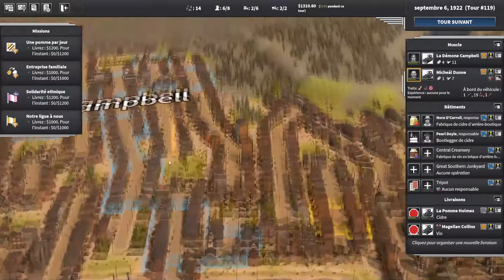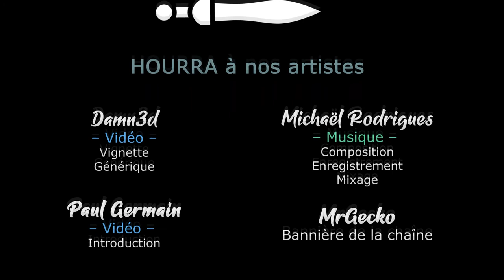[FR][LecygneNoir] City of Gangsters - S02EP11 - On reprends du poil de la bête !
Avec le DLC Criminal Records, c'est l'heure de découvrir Philadelphie !

🔑 : Merci à Kadeso Games  !

- Ardarin
- Broudaff
- Célestin
- Mallevin
- Papillote
- Zmoi6